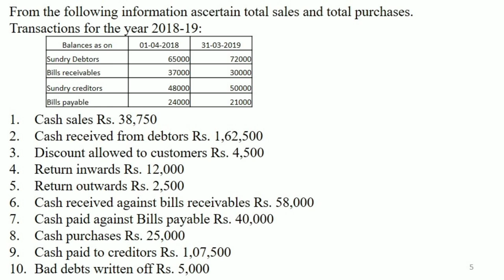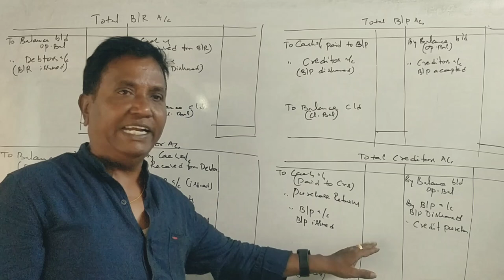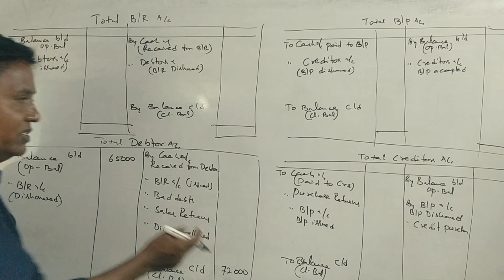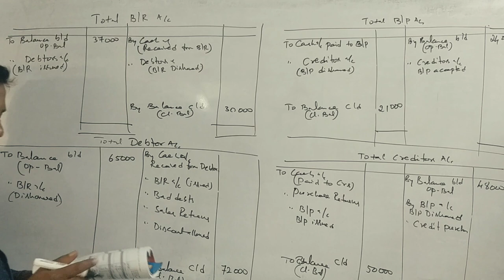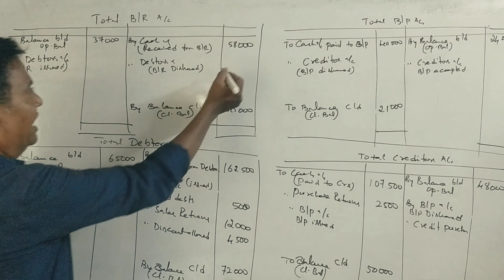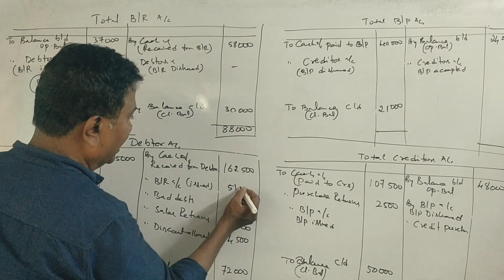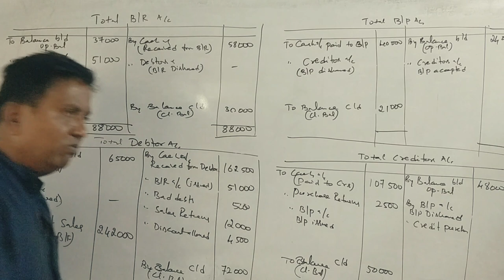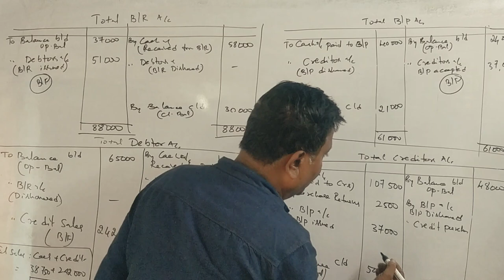AFA -2nd Sem B.COM (NEP Syllabus) Conversion of Single to Double Entry PART 7 - for 5 Marks